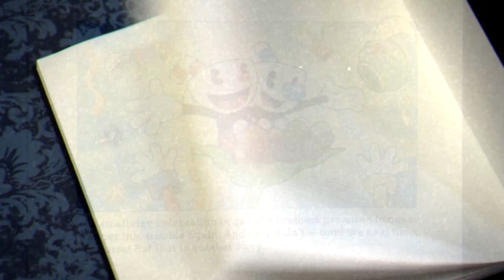Cuphead - All Bosses on Regular【A+ Rank, No Damage, Dashing, Shrink, Charms】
All Bosses from Cuphead defeated with A+ Rank and gold times, without taking any damage, dash, shrink and any charms.

❖ Boss Timestamps:

1. The Root Pack - 0:00
2. Goopy le Grande - 1:30
3. Ribby and Croaks 3:01
4. Hilda Berg - 5:12
5. Cagney Carnation - 7:06
6. Baroness von Bon Bon - 8:56
7. Djimmi the Great - 10:50
8. Beppi the Clown - 12:58
9. Wally Warbles - 15:00
10. Grim Matchstick - 17:05
11. Rumor Honeybottoms - 18:50
12. Captain Brineybeard - 20:28
13. Cala Maria - 21:53
14. Dr Kahl's Robot - 23:26
15. Sally Stageplay - 26:08
16. Werner Werman - 28:03
17. Phantom Express - 29:47
18. Tipsy Troop - 32:04
19. Chips Bettigan - 32:35
20. Mr. Wheezy - 33:01
21. Pip and Dot - 33:33
22. Hopus Pocus - 34:04
23. Phear Lap - 34:36
24. Pirouletta - 35:17
25. Mangosteen - 36:01
26. Mr Chimes - 36:26
27. King Dice - 38:18
28. The Devil - 39:16